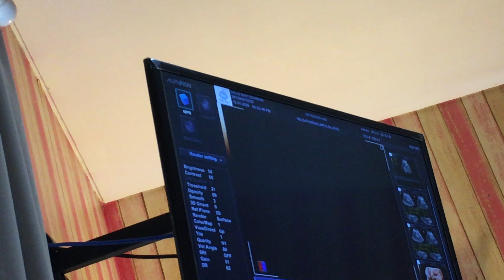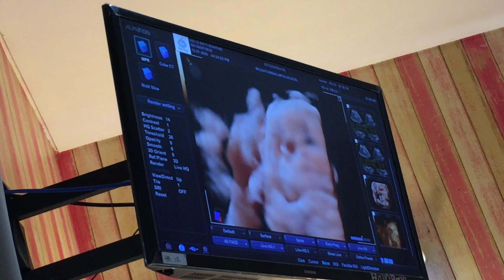USG 4D kehamilan 20-21 minggu ( si kakak ngira mamahnya lg diapain sama ibu dokter jadinya teriak )